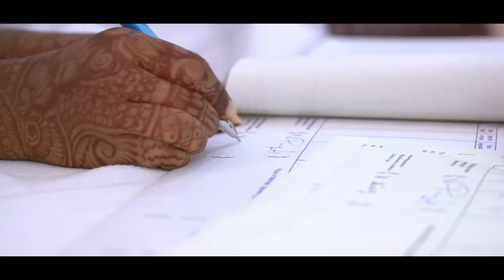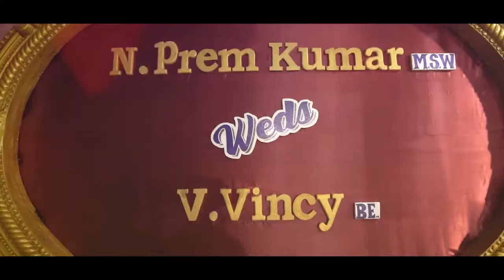Prem & Vincy I Wedding Highlights I JohnThomas Fotograf .